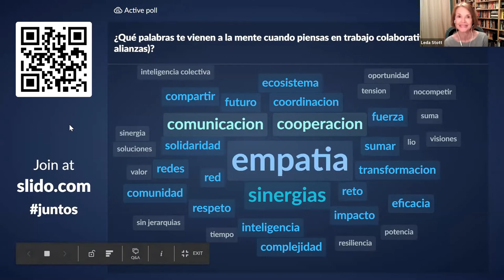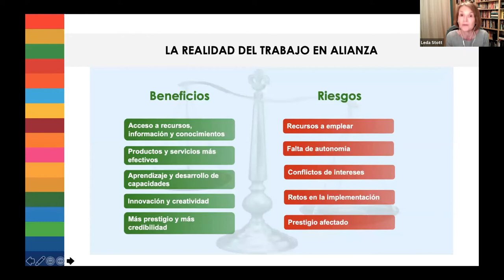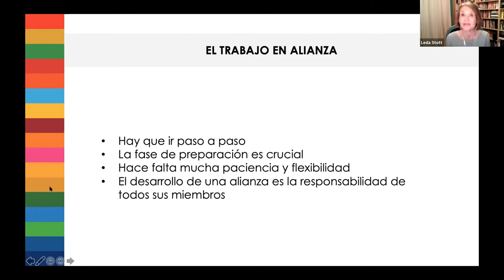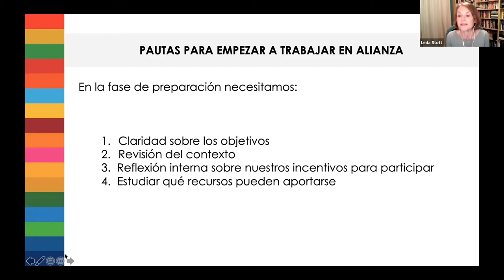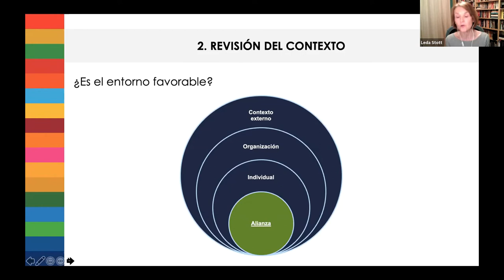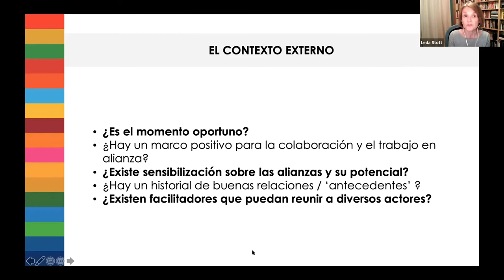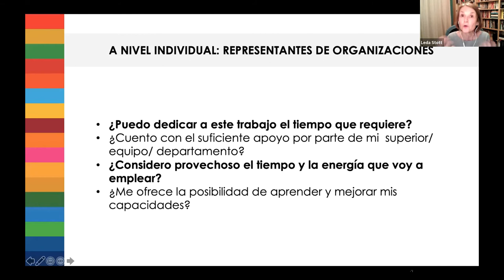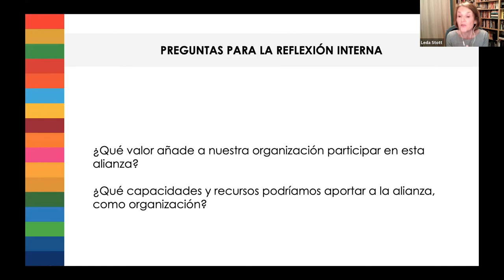Claves para formar parte de una alianza multiactor, por Leda Stott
Vídeo de Leda Stott en el que las claves a tener en cuenta para formar parte de una alianza. Dirigido a todo tipo de organizaciones.